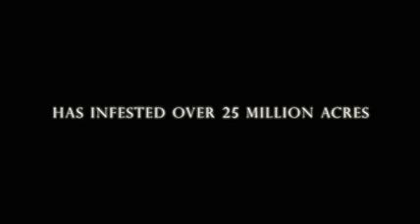Mountain Pine Beetle The FallDown Documentary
Visit the web site for more details;

B.C. currently faces the largest forest disturbance in its history, all the result of a tiny beetle. Over the last few years, due to climate change and mismanagement of the forests, the Mountain Pine Beetle's population has skyrocketed, and, consequently, B.C.'s pine tree population has plummeted.

In The Fall Down, scientist Dr. Allan Carroll of the Canadian Forest Service describes the evolution of the Mountain Pine Beetle, including its survival methods, life cycle and attack of pine trees. To combat the beetle, the main response has been to increase logging, and logging companies have been working around the clock attempting to capture as much economic value from the invested fibre as they can.

But what will happen when all the wood is gone? The logging industry in B.C. is worth an annual 30 billion in sales and accounts for over 50% of the logging industry in Canada.

Politicians, First Nations chiefs and citizens of the communities in the interior all have differing opinions on what can and should be done. Their outlooks on the infestation provide us with a picture of how B.C.'s environmental and economic future may unfold and the role we can play to best cope with this crises while doing all we can to prevent another from occurring.